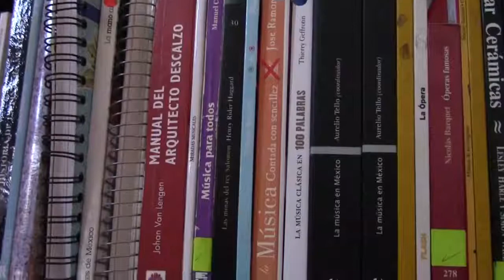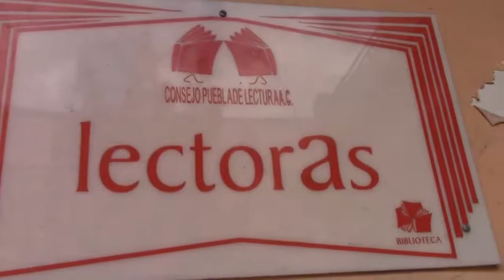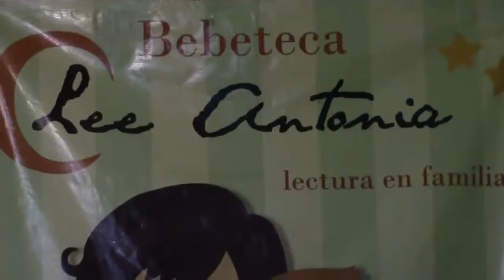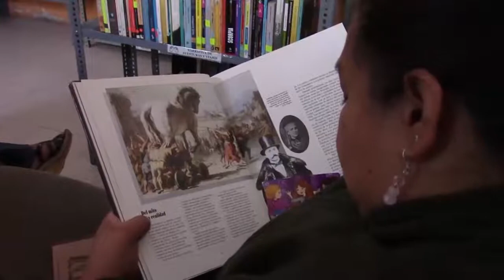Última leída y nos vamos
Puebla, Puebla, 6 de Diciembre de 2014. “Última leída y nos vamos” fue el evento con el que se despidió el Consejo Puebla de Lectura de su público. En este evento algunos de los usuarios de la biblioteca, antes ubicada en 12 norte 1808, dieron palabras de apoyo a los responsables del Consejo así como ellos mismos agradecen a sus beneficiarios. El 18 de diciembre se entrego el inmueble que albergaba su biblioteca al gobierno del estado, concluyendo así nueve años de labor como promotores de la lectura en el Barrio El Alto.